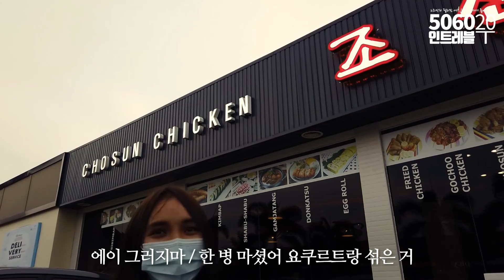십팔세 꽃 베베가 내 여자친구입니다. 이쁘게 가르쳐서 더 이쁜 여자로 만들겠습니다. 근데 엄마는 뭐래?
▶후원 해 주시면 영상으로 보답 하겠습니다.
후원 시, 꼭 유튜브 이름도 부탁합니다.

▶후원계좌 :
한국시티은행(예금주)한용선
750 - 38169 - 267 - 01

♥행복한 기부 (아무 댓글란에 글 남겨주세요^^)
헌 옷 등 생활 속 작은 거라도 버리지 마시고 좋은 마음 담아 주시면 행복하게 전달해 드리겠습니다. (아이들 또는 특정하는 아이에게 여러분의 정을 잘 전달해 드리겠습니다.)

재미지게, 설레임 많던 그시절...
다시 돌아갈 수는 없지만 만들 수는 있습니다.
50, 60대 여러분 즐거운 인생 만드세요!